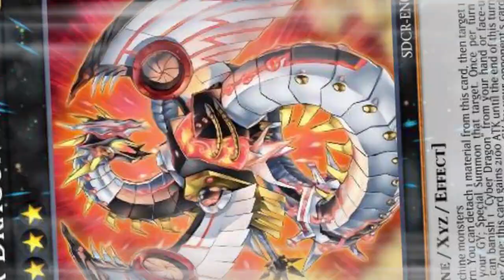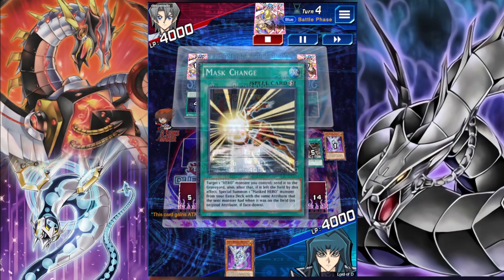Cyber Dragon Nova!!! Update Cyber Style Extreme!!! Yu-Gi-Oh Duel Links 🔥🔥🔥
Timestamp:
00:00 Intro
00:16 Decklist
00:33 Duel

Spell:
Cyber Revsystem
Cyberload Fusion
Machine Duplication

Trap:
Breakthrough Skill 2x
Drowning Mirror Force 2x
Cybernetic Overflow

Extra:
Cyber End Dragon
Cyber Twin Dragon
Chimeratech Rampage Dragon
Cyber Dragon Nova 2x
Tiras, Keeper of Genesis
Adreus, Keeper of Armageddon

like duelist 🙏🥳

Cyber dragon nova deck duel links post banlist 2021
Cyber dragon nova duel links